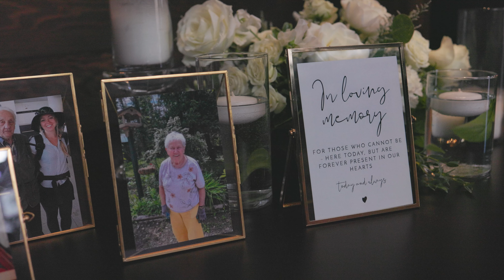Ashley & Kevin Cinematic Wedding Highlight Reel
Ashley & Kevin's Cinematic Wedding Highlight Reel beautifully captures their special day at Tapestry Hall in Cambridge, ON. This enchanting film showcases their heartfelt vows, joyful celebrations, and the unique charm of the venue, blending elegance and warmth. With stunning visuals and emotional moments, this highlight reel serves as a timeless keepsake, perfectly reflecting the love and joy shared on their unforgettable wedding day.